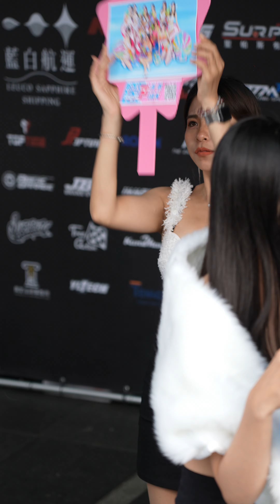南台車展 虎犽